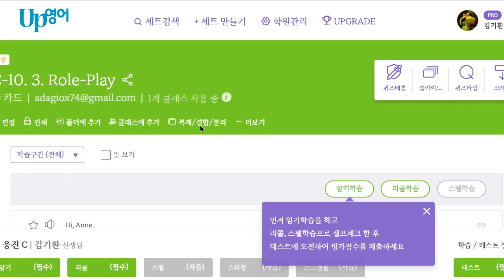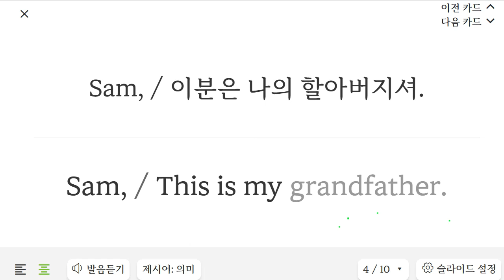김지완 2023 04 10 15 25 54 535 초등 기초 회화 성취도 80